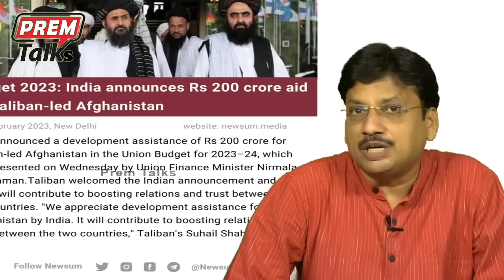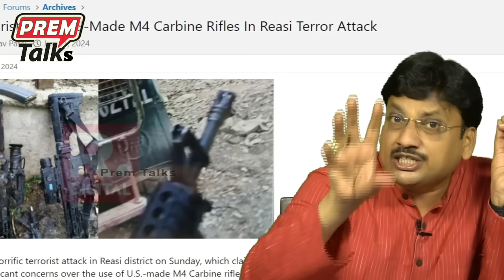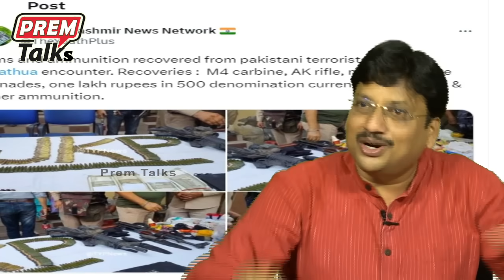భారత్ నెట్వర్క్ ప్ర*మాదం! సారా ప్రకటన! CIA agent Sarah Adam's on India's network!